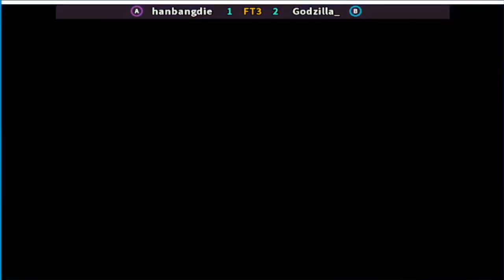Street Fighter II' - Champion Edition hanbangdie vs Godzilla_